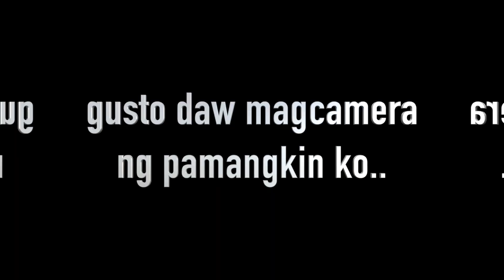BILHIN NYO NA!!😊😊(preloved)❤️❤️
I hope you enjoy watchi'n my adventures and weird vlog/content

King Rhiemerson Dela Cruz Reyes
kingrhiemerson